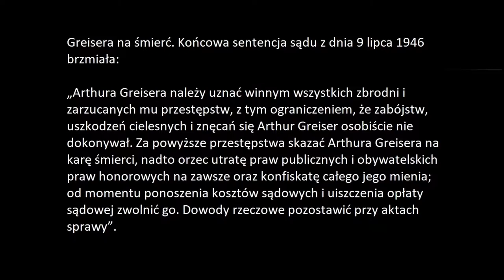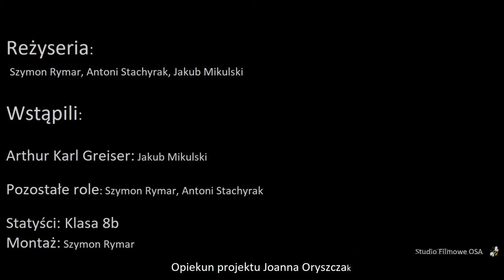Patria Nostra 7 -- Egzekucja Greisera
Praca wykonana przez Szymona, Jakuba i Antoniego jest inscenizacją egzekucji przeprowadzonej na Arthurze Greiserze